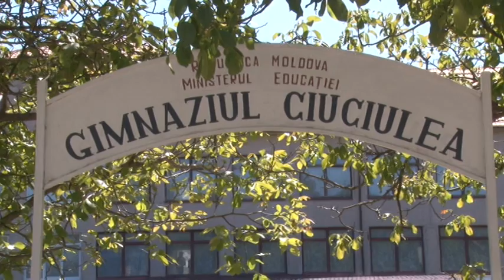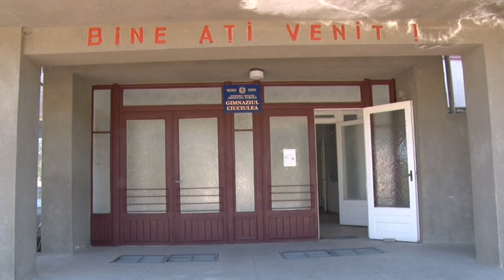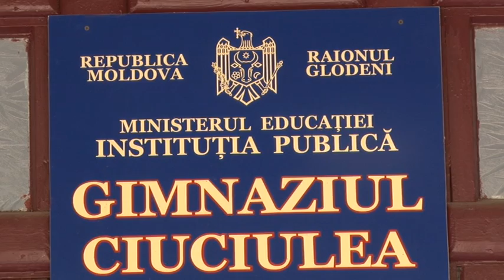2017 05 30 GL S Gimnaziul Ciuciulea pe locul intii la carte